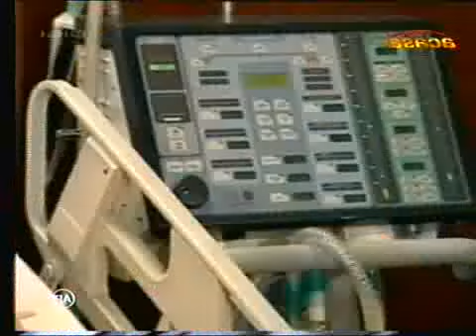Marina y Ricardo la Historia 142